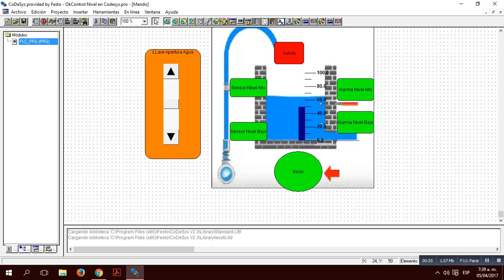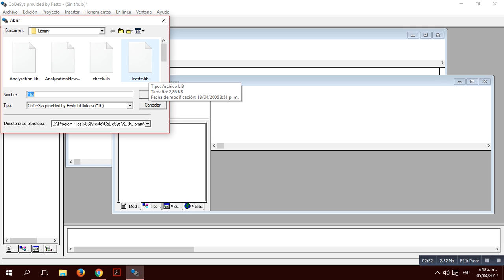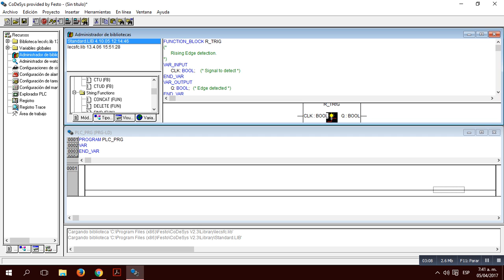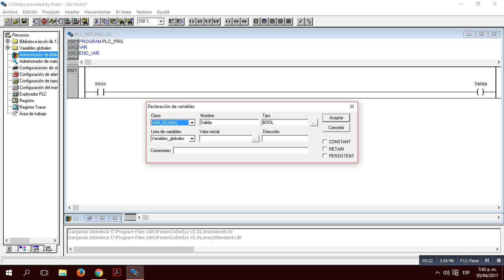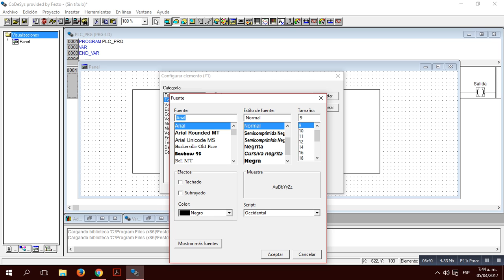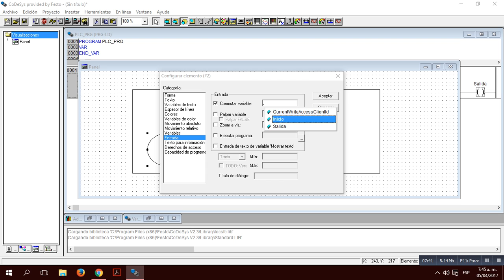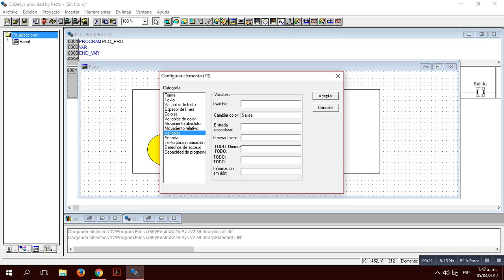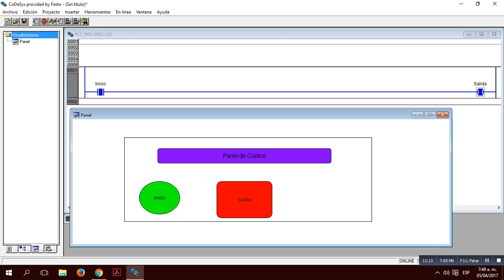Tutorial Codesys v2 3 interfaz HMIPrimer programa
La explicación en audio de este video la puedes escuchar en este enlace
Este video Tutorial explica paso a paso cómo desarrollar un programa básico en codesys V2.3  enlazando la interfaz de visualización y teniendo en cuenta algunas consideraciones básicas como el enlace de librerías, variables globales entre otros detalles.